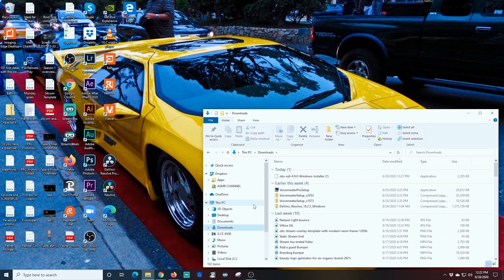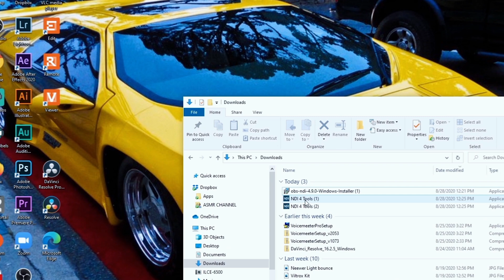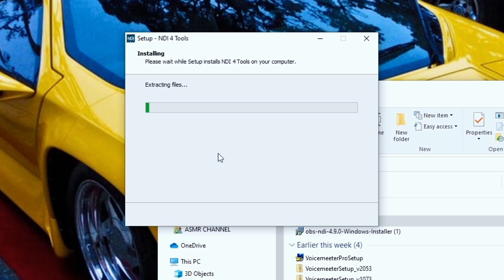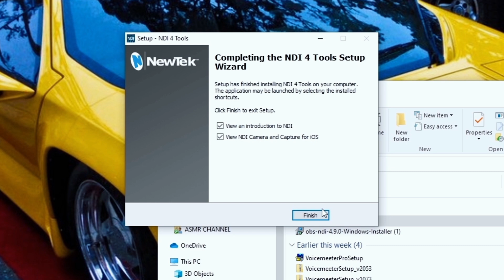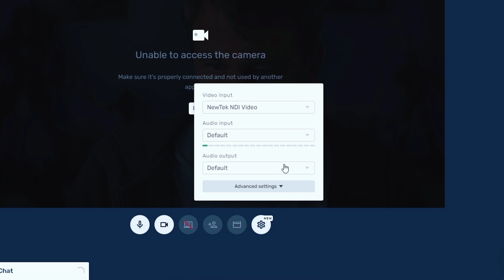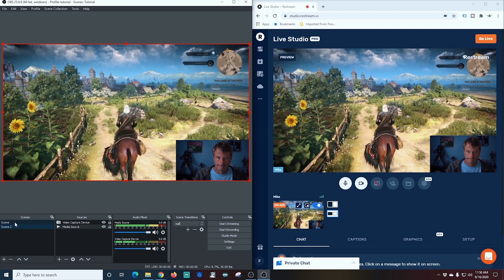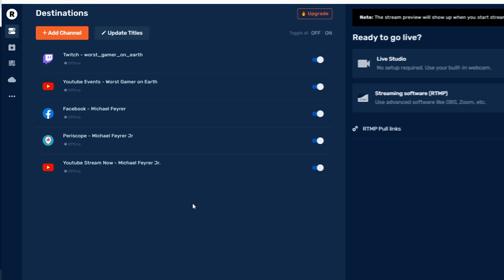OBS To Restream to combine all the BEST of both platforms! EASY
You want to use OBS browser Sources, lower thirds, media sources, multiple scenes and cameras, and transitions, but you also want to integrate chat and use the amazing add a guest features of Restream Studio.

Its Super easy to do! I show you how here Step By Step!.